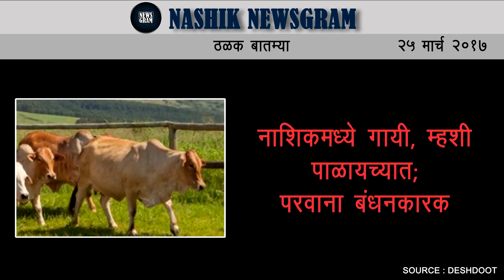Nashik Newsgram | Today's News Headlines | 25 March 2017